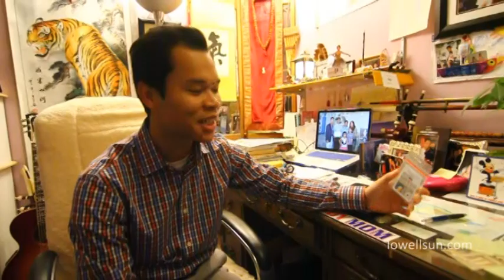Rady Mom, 18th Middlesex State Rep